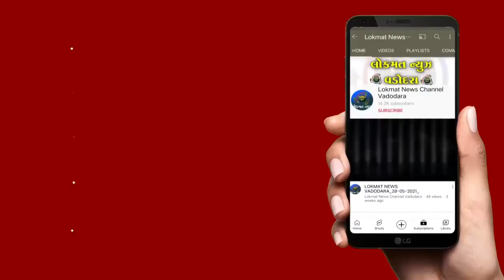ગુજરાતનો પહેલો અને સૌથી મોટો સ્નોસીટીનો ન્યુ અલકાપુરી ખાતે શુભારંભ